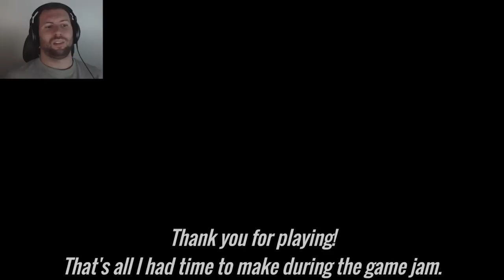Lullaby For an Electric Toaster: WHY ARE THERE BANANAS?!?!?